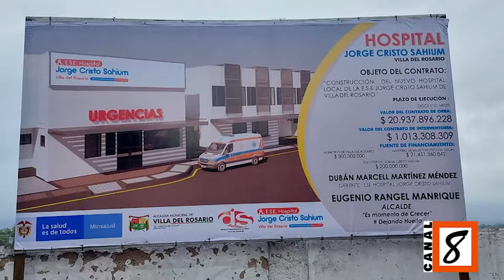Inician labores en el nuevo Hospital de Villa del Rosario